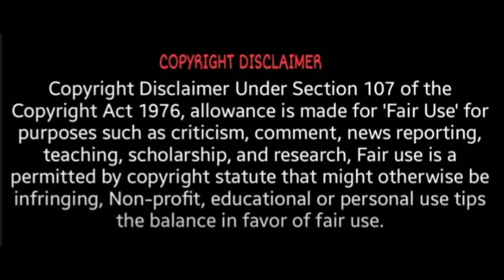மாட்டிக் கொண்ட அண்ணாமலை? லீக்கான ஆடியோ | Madan Diary new video | Annamalai leaked audio | KT Ragavan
madan diary jeyaranjan,
madan diary youtube,
madan diary twitter,
madan ravichandran diary,
madan diary channel,
crime diary madan,
kt raghavan wife,
kt raghavan latest speech,
kt raghavan speech,
kt raghavan cv shanmugam,
kt raghavan family,
kt raghavan latest interview,
kt raghavan puthiyathalaimurai,
kt raghavan video,
kt raghavan bjp wife name,
kt raghavan biography,
kt raghavan brahmin,
kt raghavan bjp,
sivasankar baba kt raghavan,
kt raghavan family photos,
kt raghavan latest news,
kt raghavan news,
kt raghavan son,